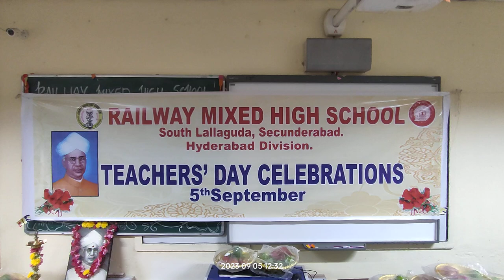RAILWAY MIXED HIGH SCHOOL SECUNDERABAD TEACHERS' DAY CELEBRATIONS 05-09-2023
RAILWAY MIXED HIGH SCHOOL TEACHER S day Celebrations 2023